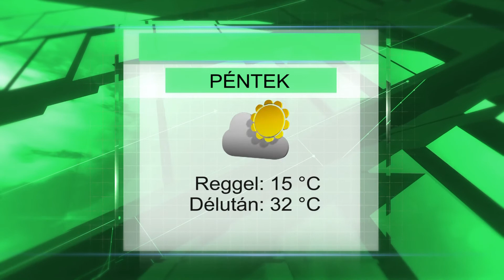Pénteki időjárás előrejelzés